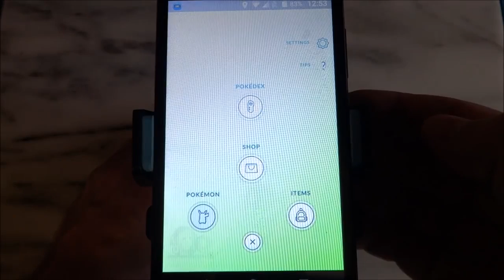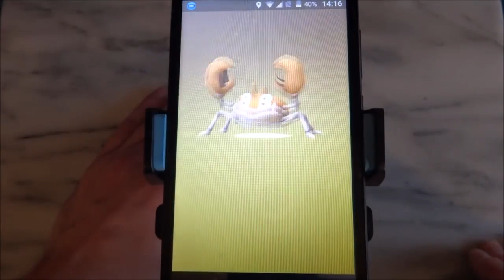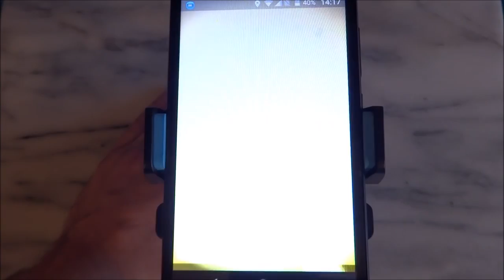Toy's Kid | Pokemon GO: New Baby Pokemon 9 x 5 km Egg Hatching